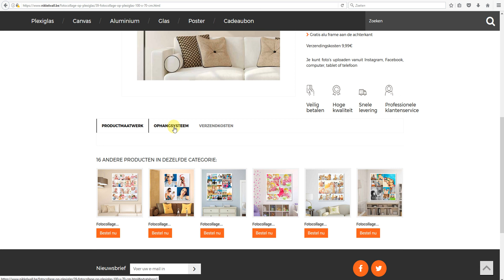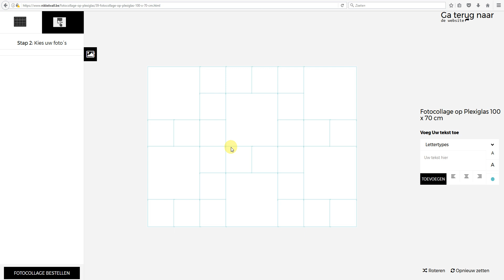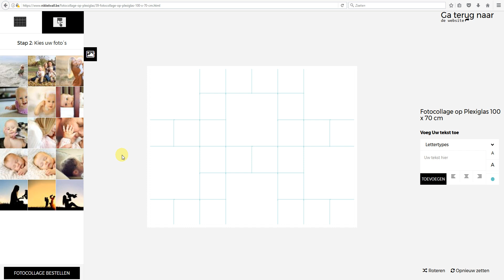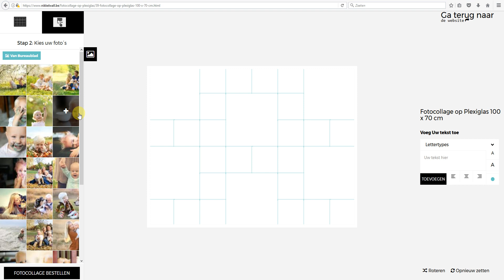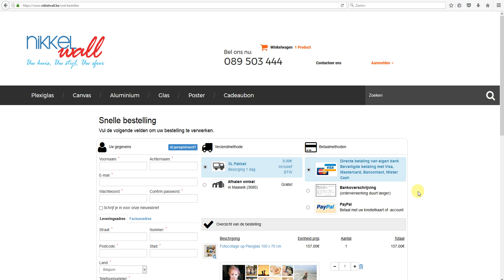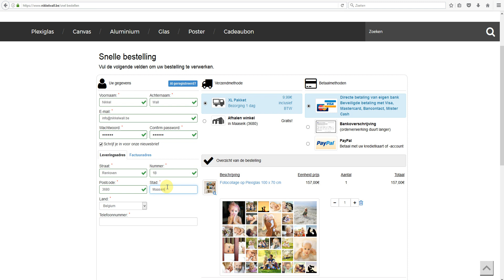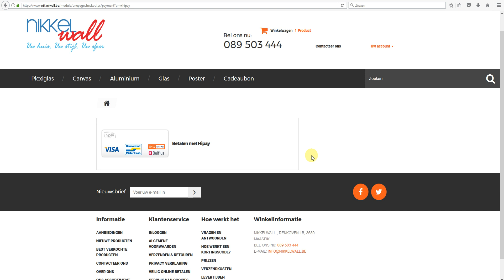Nikkelwall.be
Met gepaste trots kondigen wij vandaag de lancering van onze nieuwe website aan.

voor het maken van uw eigen fotocollage vanuit Instagram, Facebook, computer, tablet of telefoon.
Heel simpel!